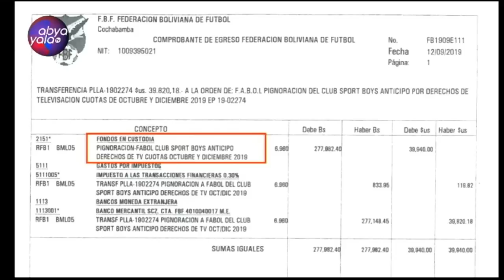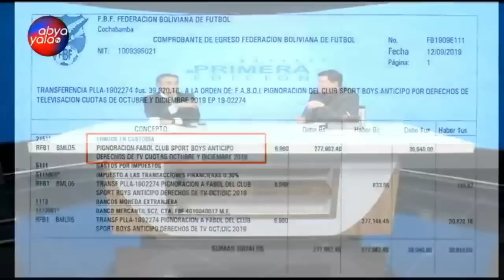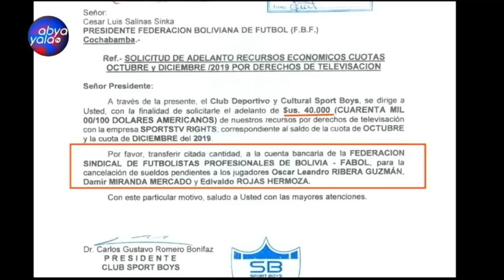La selección boliviana se enfrentará a Arábiasaudita , esto y más junto a Juan Pastén